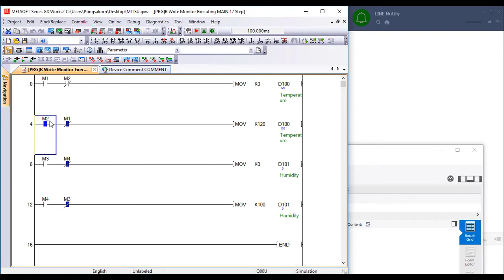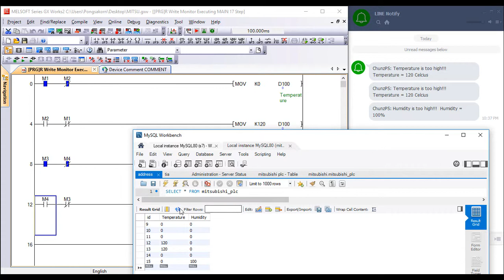Mitsubishi PLC with MYSQL and Line Notify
This video shows the demo of using Mitsubishi PLC to store data on MYSQL Database and send alarm to Line Notify.